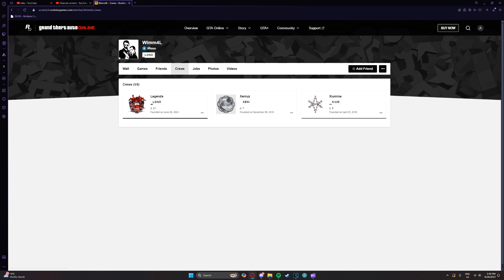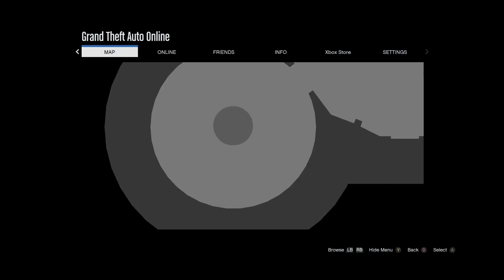Xinifed [XINI] vs Legends [LGND] ft Nak, Blazed, Brady, Murkancy & more.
What is it with crews inviting people that I have loads of kills on??

Please bare in mind this is not all my kills on most of these players in the video

Jetiu 0:00-53:00

Murkancy:
Wimm 1-0

Brady:
Ekteu 1-0

Nak:
Densetia
Unredia
YouGotMilk4171
Valorisa

Blazed:
Scliea
JapanUses556
s8wc
Psem

Kyzurio:
Vampurane

Servational:
I Killed God
Szrvational

Xinzlo 53:00-1:01:35

Serv:
I Killed God
Aephia
Vakulent
Szrvational
Averleigh

Kyzurio:
Vampurane
Khanjalism

Nak:
successfvl

Keciyra:
Kyelia
Verations

Cesar 1:01:35-1:11:09

Surols
Amphroite
God is Alone
NihIum
VaIyre
Brattyi
Armuate
qbna
Korliue
Arrm
NeIae
Suroliana
Pylenta
iTheSurols
Connsuming
praceya
Surols
voultated
FetchMySouls
Krylestia
Kxmiyxda
Xydenia
Xuy Sai
Xenaeriam x

Lssmith03
Acremyn
Liamyi

Eqby
EndBIacks
x--Razer-

Famous Narco

Keciyra
Verations
Kyelia
Nuatria

Zoxx •
lx-_Alexito
Mxys

Rqunding
xReclude
Xekrea

Zachxo
Aeseria

Mohawk1x
xlVaya-

Servatly
I KiIled God
Serv
Serxvy
ParaIyn

Nakasha
IThePunished
ncd

Murkancy
DrugPotion

BlessedKek 1:11:09-1:11:18

Reaqzl:
Xok-ua 1-0

Kitohara 1:11:18-1:13:57

Alexito:
Mxys
Nentrive
xReclude
lx-_Alexito

Kurzaki:
Keitashu

SecretPast:
Absurnt
iLSecretPast-x
SecretPast

Brady:
Dyieo
ocuqo

Liamlyis:
Acrenym